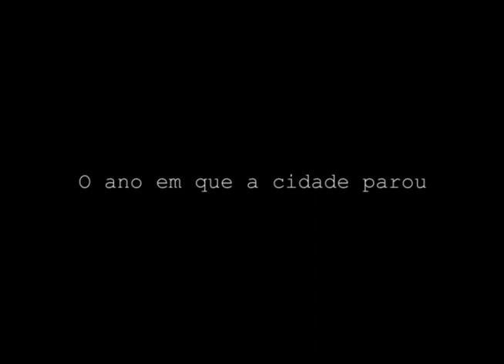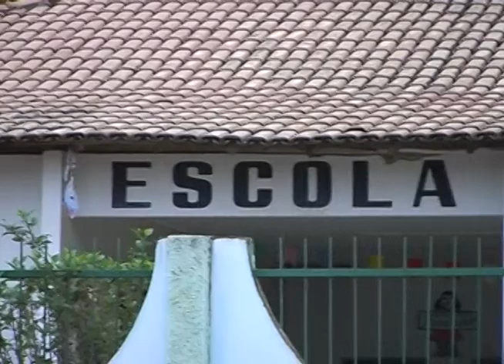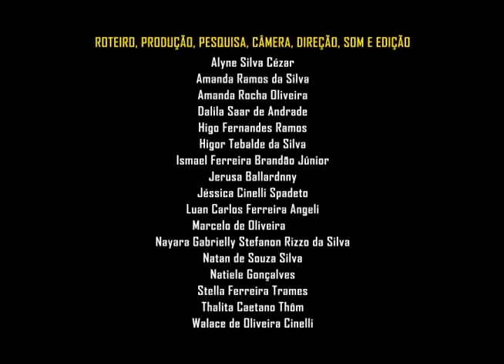1991 -- O ano em que a cidade parou (11'46", Barra de São Francisco-ES)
Sinopse: A tragédia acontece em um simples momento
Alunos: Alyne Silva Cézar, Amanda Ramos da Silva, Amanda Rocha Oliveira, Dalila Saar de Andrade, Higo Fernandes Ramos, Higor Tebalde da Silva, Ismael Ferreira Brandão Júnior, Jerusa Ballardnny, Jéssica Cinelli Spadeto, Luan Carlos Ferreira Angeli, Marcelo de Oliveira, Nayara Gabrielly Stefanon Rizzo da Silva, Natan de Souza Silva, Natiele Gonçalves, Stella Ferreira Trames, Thalita Caetano Thôm e Walace de Oliveira Cinelli.
Oficineiros: Francinardo Oliveira e Luciano Raton.